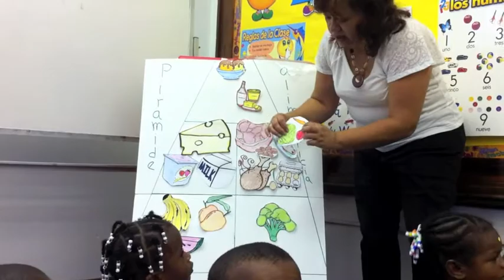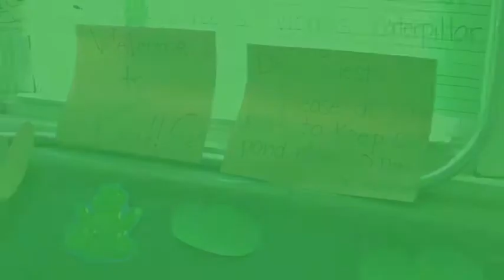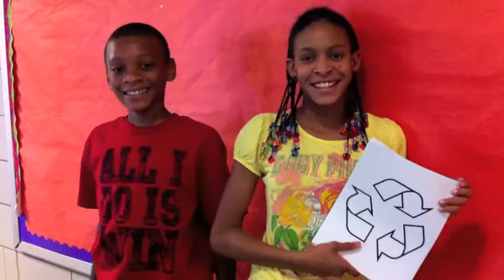Growing Green at MMB